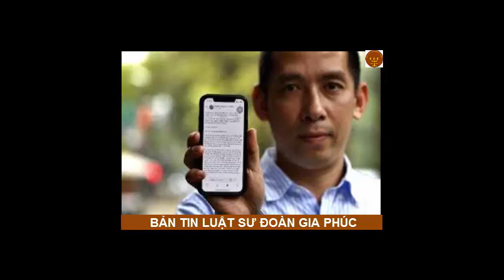Bản tin Luật sư Đoàn Gia Phúc số 8- Luật an ninh mạngVăn phòng luật sư Đoàn Gia Phúc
Điều 7. Hợp tác quốc tế về an ninh mạng
1. Hợp tác quốc tế về an ninh mạng được thực hiện theo nguyên tắc tôn trọng độc lập, chủ quyền và toàn vẹn lãnh thổ, không can thiệp vào công việc nội bộ của nhau, bình đẳng và cùng có lợi.
2. Nội dung hợp tác quốc tế về an ninh mạng bao gồm:
a) Nghiên cứu, phân tích xu hướng an ninh mạng;
b) Xây dựng cơ chế, chính sách nhằm đẩy mạnh hợp tác giữa tổ chức, cá nhân Việt Nam với tổ chức, cá nhân nước ngoài, tổ chức quốc tế hoạt động về an ninh mạng;
c) Chia sẻ thông tin, kinh nghiệm, hỗ trợ đào tạo, trang thiết bị, công nghệ bảo vệ an ninh mạng;
d) Phòng, chống tội phạm mạng, các hành vi xâm phạm an ninh mạng, ngăn ngừa các nguy cơ đe dọa an ninh mạng;
đ) Tư vấn, đào tạo và phát triển nguồn nhân lực an ninh mạng;